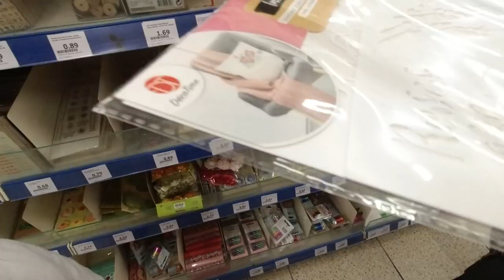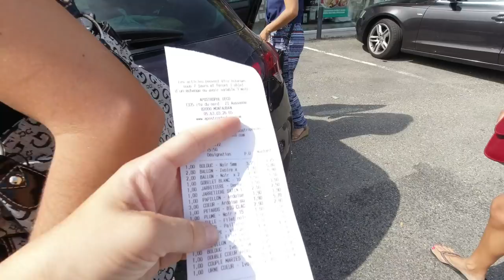ON SE SENT MAL